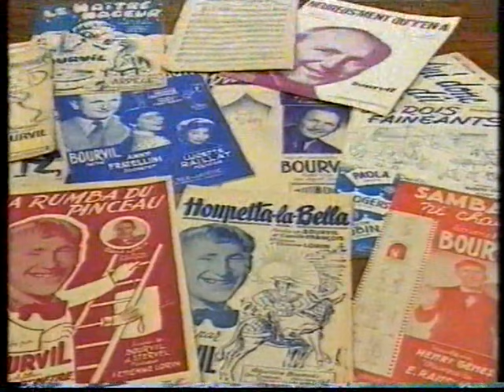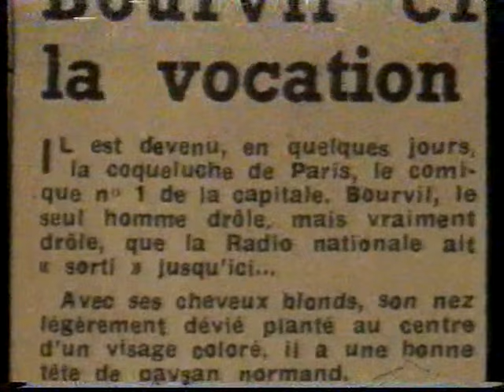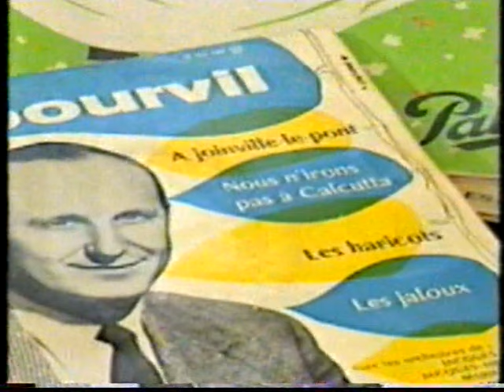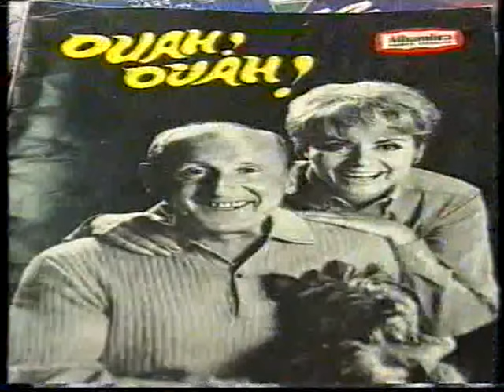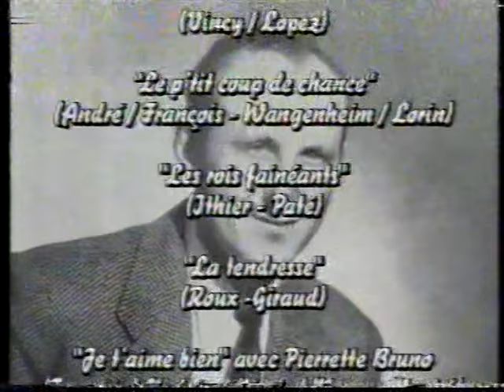Sur les traces de Bourvil - RTBF - Le documentaire incomplet des Frères Taloche (voir description)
Je tente une nouvelle fois de partager ce documentaire, pour le plaisir des amateurs de l'artiste Bourvil ; Ce que Youtube ne voulait pas, en 2018...
La plateforme ayant de nouveau supprimé de nombreux extraits, vous pouvez voir le document ici :

(qualité moyenne due à un enregistrement VHS des ondes hertziennes)

2000 : Sur les traces de Bourvil de Pierre Dupont - évocations avec les Frères Taloche - RTBF/ARTE/TSR, 117 min

30 ans après sa mort, les frères Taloche mènent l'hommage Bourvil, l'éternel désuet?

Un hommage ne peut être qu'appuyé; celui qu'orchestrent les frères Taloche dure deux heures. «Sur les traces de Bourvil»? Un documentaire comme on n'en fait plus.

OLIVIER VAN VAERENBERGH

Trente ans, déjà?! C'est la première remarque qui vient à l'esprit lorsqu'on apprend que la RTBF rend hommage à Bourvil à la triste occasion de l'anniversaire de sa mort. Car si Bourvil est bel et bien décédé d'un cancer en 1970 à l'âge de 53 ans, il reste fort présent dans les mémoires et les zygomatiques, et continue d'inspirer envies d'artistes et fous rires de spectateurs.

Pas besoin de l'avoir apprécié de son vivant: je connais des moins de 30 ans enfiévrés par «les bonnes vieilles comédies françaises» qui récitent l'histoire du «Trou Normand» par coeur entre deux imitations maladroites de la «Taquetaquetique du gendaaarmeuuuh». Mais il est vrai que l'humoriste, acteur et chansonnier incarne une époque que l'on sait révolue: celle où la gentillesse était encore une vertu appréciée et reconnue.

A notre époque de cynisme, d'humour noir et d'irrévérence, les images de Bourvil, forcément, interpellent. Qui, aujourd'hui, aurait le courage ou l'idée folle d'émouvoir et de faire rire en mettant en scène, sans second degré, une opérette qui s'appellerait «Ouah ouah!»? L'humour de Bourvil était d'abord celui des années 40 et 50, dénué de mauvais esprit et baignant dans une naïveté bonhomme qui explique son infatigable succès: derrière chaque cynique se cache un tendre qui ne peut s'empêcher de sourire devant les tirades de la «Bonne Planque», les rires hystériques de Garou-Garou dans «Le Passe-Muraille» et les chansons surannées de cet homme qui aimait jouer en chantonnant.

Alors qu'il va mourir, Bourvil s'attriste: «On a dû croire que je n'avais pas travaillé»

Ce qui ressort de ces deux longues heures d'hommage, c'est l'unanimité des commentaires sur la gentillesse d'André Raimbourg, né en 1917 dans un village de Normandie qui s'appelait... Bourville. Sur son incroyable pugnacité à faire rire, aussi. A la centième de «La Bonne Planque», cet homme toujours inquiet restait derrière les rideaux à écouter le plaisir de la foule. Comme le dit si bien Pierrette Bruno, sa plus grande compagne à la scène: Si je devais résumer Bourvil, ce serait par une phrase qu'il répétait tout le temps: «Ça va, ils sont contents».

Un dévouement à soigner par le rire et à travailler sans relâche qui le guidera jusqu'à la fin lorsque, en 1970, il tourne encore «L'arbre de Noël» en version anglaise alors qu'il souffre le martyre et que sa langue se paralyse. On a dû croire que je n'avais pas travaillé, fut sa seule plainte.